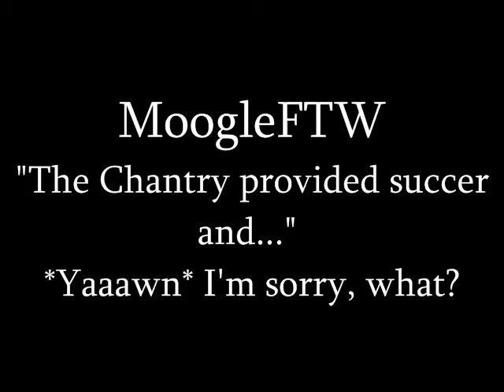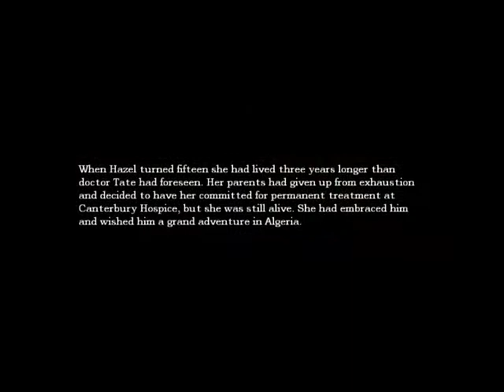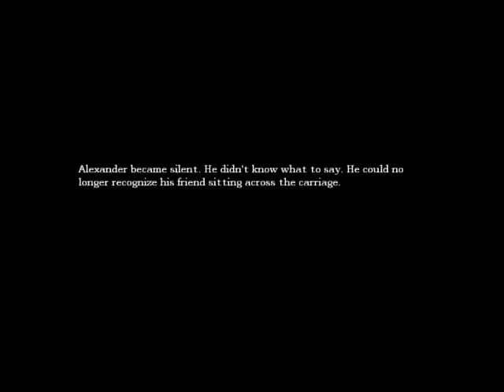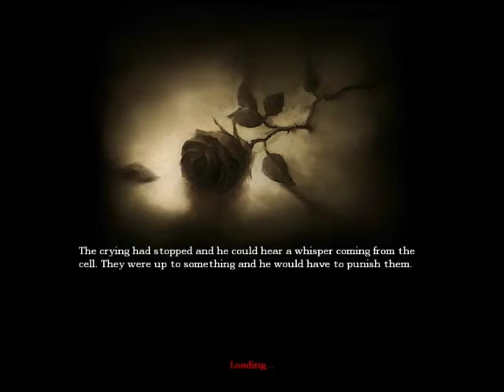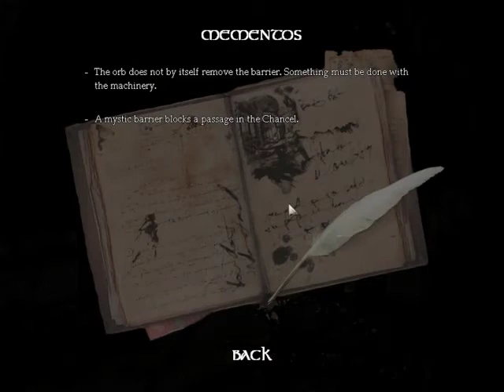Lets Play Amnesia: TDD (Blind) Part 29 - All Moogles Go To Heaven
In this part we learn the truth about Daniel.

I THINK IT'S TIME (HIGH TIME)
TO CLEAN UP YOUR ACT!